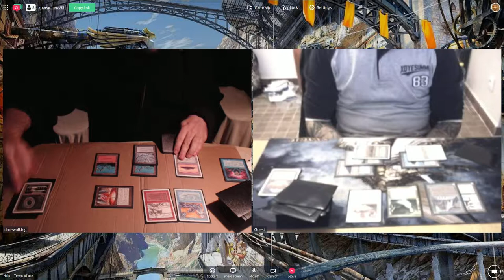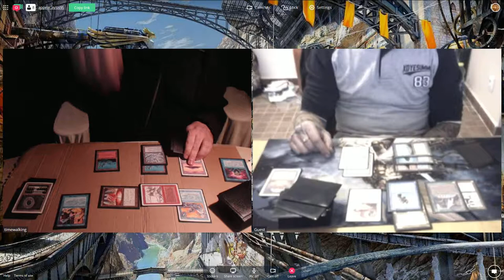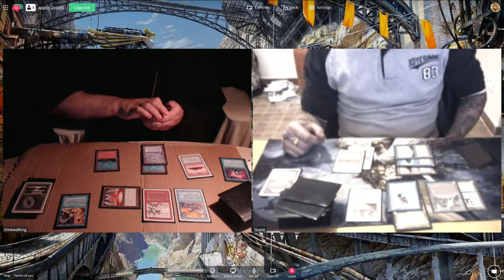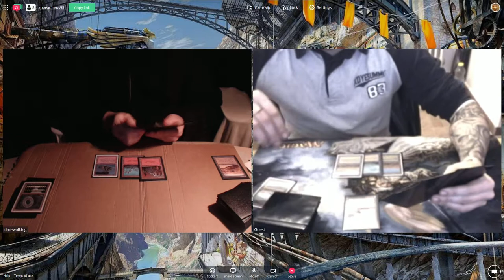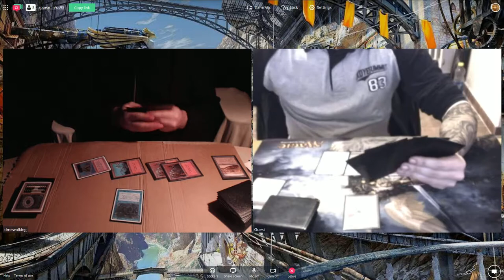Highlander 95 Gael (UR Elements) vs Julio Martin Ruiz (Robbery) - December 2017 Online Tournament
Xmas Special. Highlander 95 format used : cards printed before 96, P9 - Timetwister, Sol Ring, LoA, Mind Twist banned, non permanent cards proxies allowed.